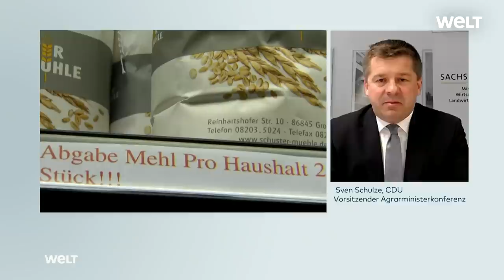UKRAINE-KRIEG: EUROPA wird weltweit GETREIDE aufkaufen - Sven Schulze (CDU) | WELT INTERVIEW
Die Preise für Speiseöl und Getreide werden wegen des Ukraine-Krieges weiter steigen. Europa wird weltweit Getreide aufkaufen, prognostiziert der Vorsitzende der Agrarministerkonferenz, Sven Schulze (CDU). Dabei gibt es aber ein großes Problem.